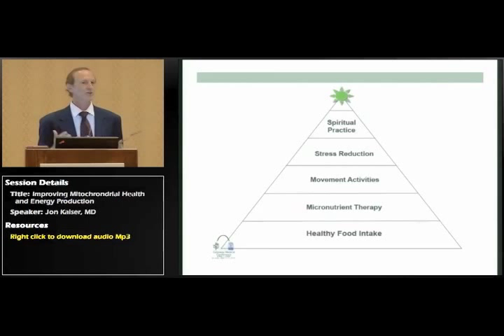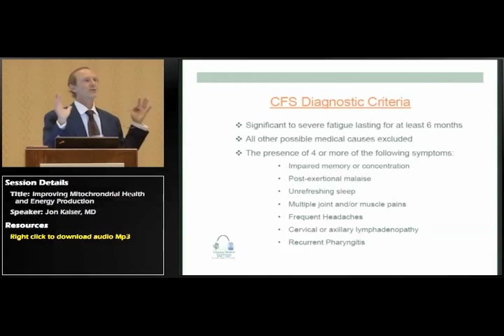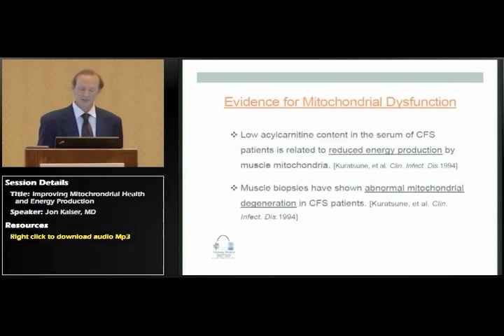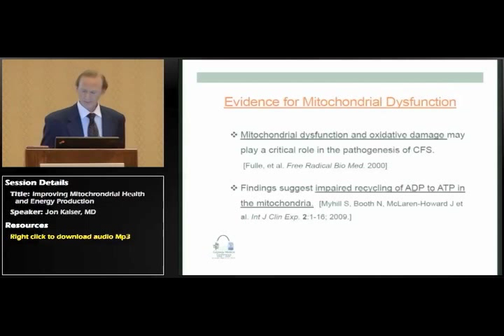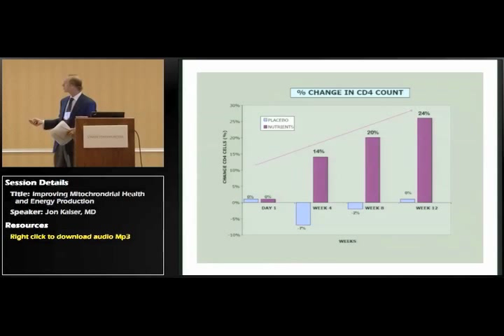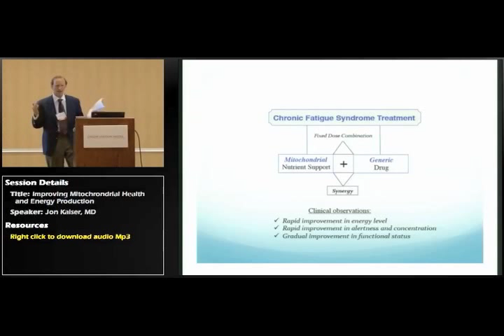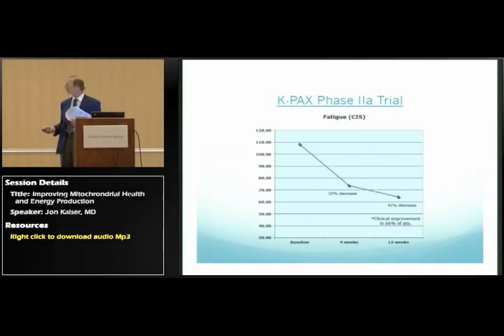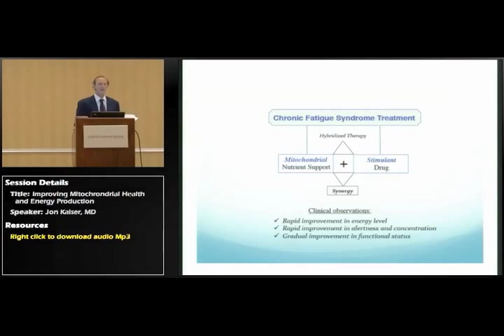Chronic Fatigue Syndrome (CFS) - Improving Mitochondrial Energy Production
Dr. Jon Kaiser describes a recent breakthrough using a combination of micronutrient support of the mitochondria with a low dose of currently available stimulant medications to help people with Chronic Fatigue Syndrome (CFS). Dr. Kaiser is the Medical Director of K-PAX Pharmaceuticals an integrative medicine pharmaceutical company currently working on developing an FDA-approved treatment for CFS.